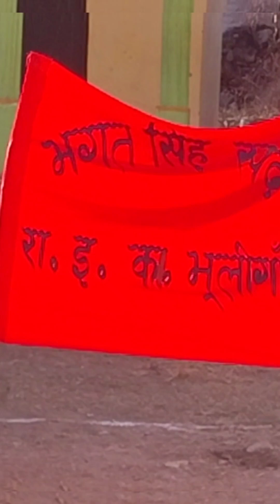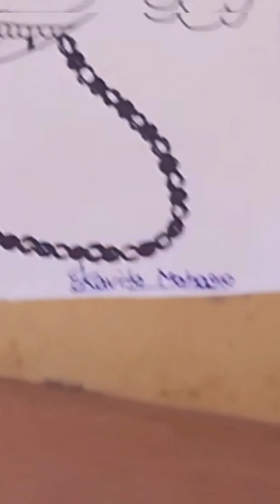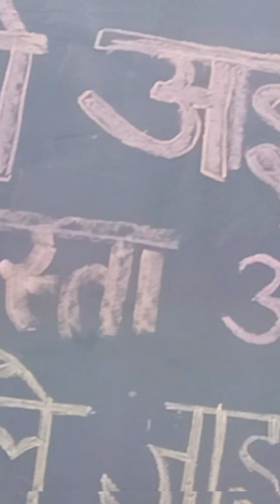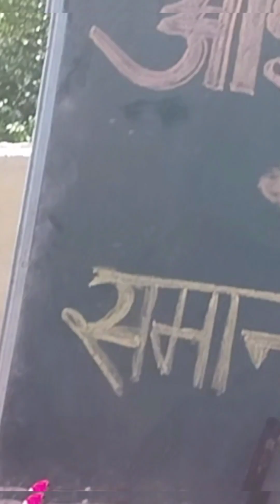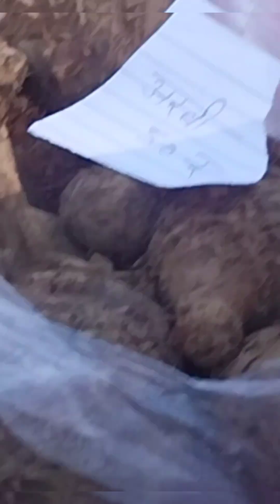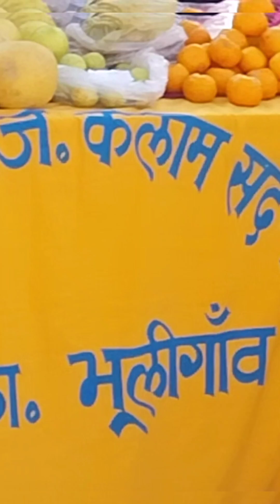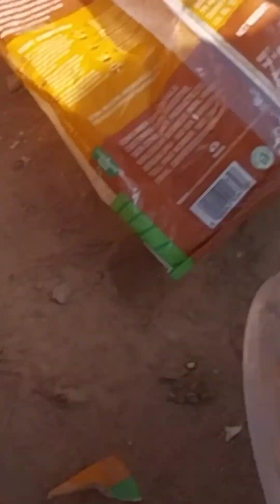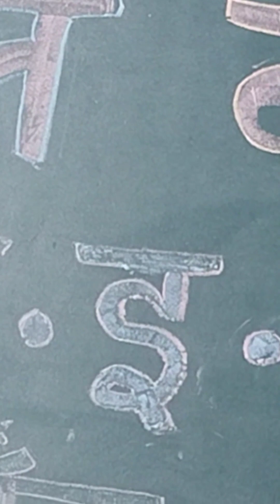हमारे विद्यालय रा० इ० का० भूलीगांव गंगोलीहाट , पिथौरागढ़ में बाल मेले का आयोजन